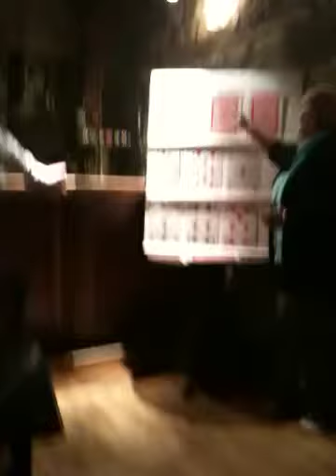Cumnock rugby club quiz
Stewart birrell wins the money at Cumnock RFC Monthly Quiz on Wednesday 23 March